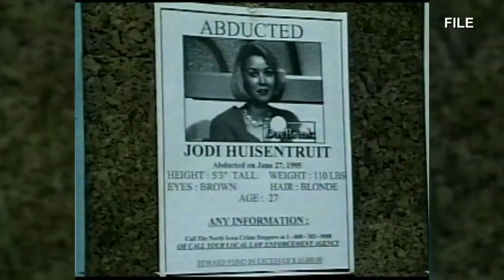Person of interest in Huisentruit disappearance unlikely to return to Iowa